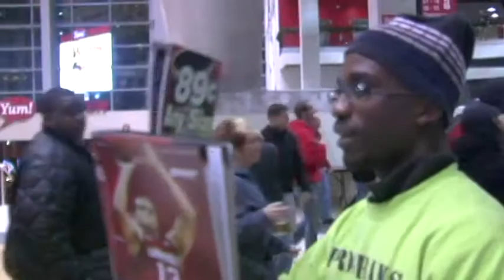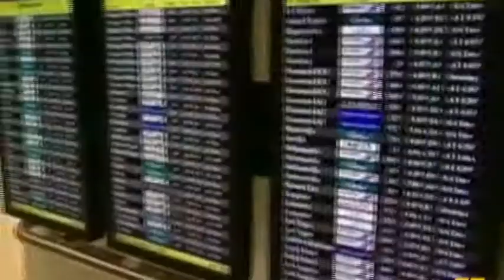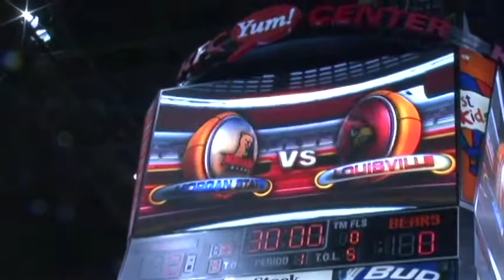Morgan State Basketball 2010-11: Behind the Scenes of the game at Louisville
When Morgan State's basketball team ran into travel problems before their game at Louisville, the Big East team took action. This is a behind the scenes look at what it took to make that game happen. This is a companion video story to the radio piece for WYPR in Baltimore.